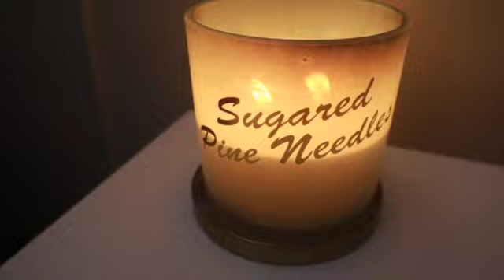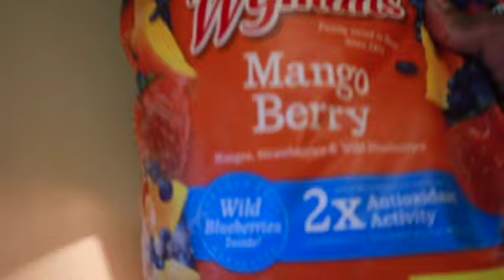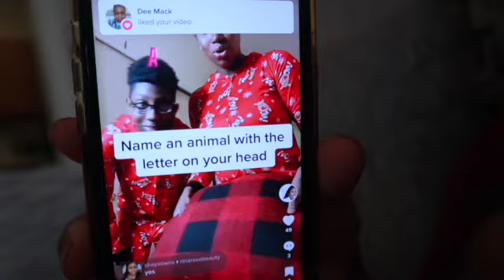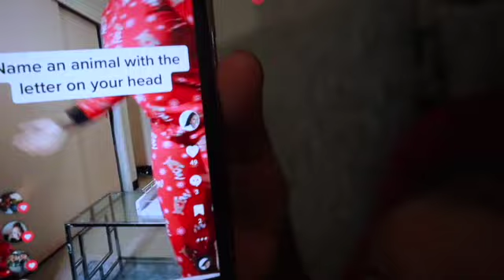VLOGMAS Day 4: A Really Chill Sunday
Happy Happy holidays to everyone coming across my channel, wishing you a wonderful holiday season with peace and love!

~~Let's be friends! Add me on social media!~~